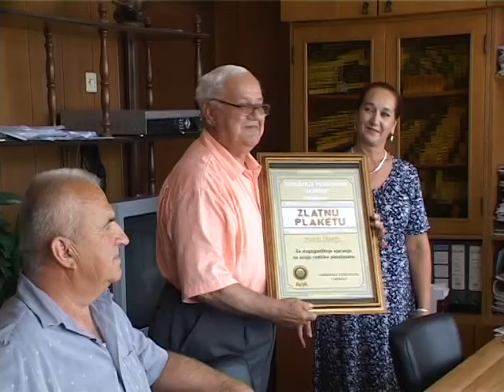Penzioneri Jadrine uručili zahvalnicu direktoru Ramizu Grapkiću